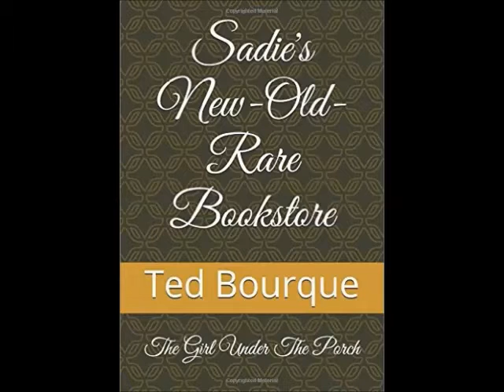Chef Bourque's Cookbook is now in Paperback Form!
You can now visit Amazon.com to view my ebooks and paperback books my friend. As you can see I don't just sit around on the bayou. Aieee!